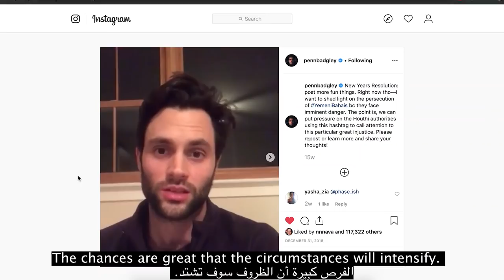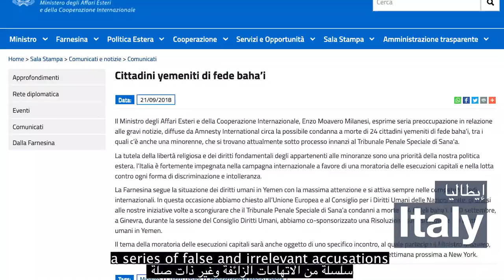Persecution of the Baha'is in Yemen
The Baha’i International Community (BIC) is deeply concerned for the safety of all Baha’is in Yemen following the Houthi prosecutor’s baseless accusations against a member of its community who is appealing his death sentence.

Hamed bin Haydara, detained since 2013, will face his appeal hearing on 30 April 2019 in controlled Sana’a.